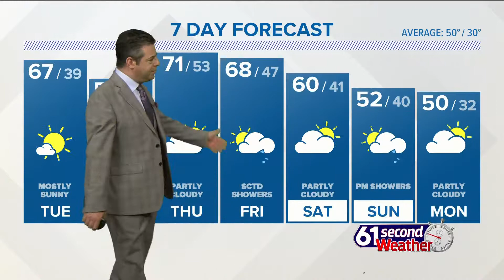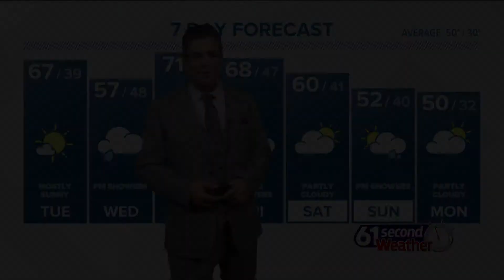61 Second Weather: Afternoon, March 23rd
There are two chances for showers this week. The first window for showers/rain will be Wednesday afternoon/evening.